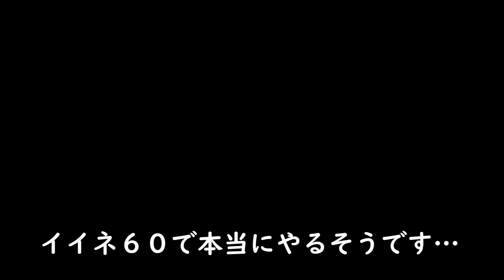【鉄の対談】神威十兵衛さんがきてくれた3/3 イイネ60で…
無門縛主宰・神威十兵衛さんがきてくれました。
イイネ60で雪山ソロキャンプ？？？

神威十兵衛
その温和な人柄と自由な会風（無門）から
多くの縄師に慕われる
また、アイデアマンであり、次々と新しいものを作り出すことでも有名。